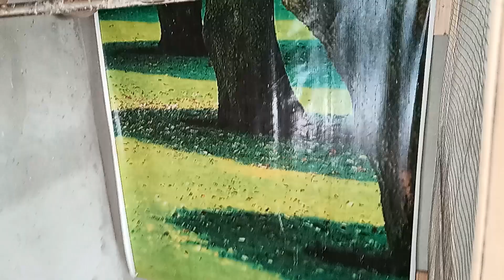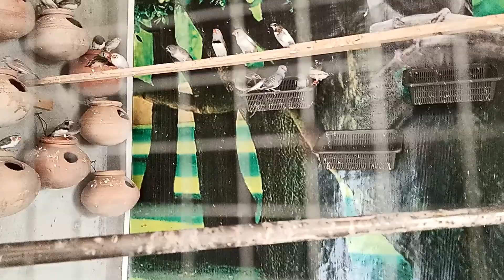Cat attacked my farm بلی نے میرا بہت نقصان کیا۔۔ | Birds breed | Birds cages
Today'd video is about sharing my loss due to cat attack at my farm. I kept open the door for ventilation and air at night. I forget to lock the big handle of the colonies. Unfortunately, cat opened the door and my doves flew away. My other birds are also scared due to cat arrival in the farm.
You guys also be aware of such attacks and mishaps.
Hope your birds will be safe from such attacks.